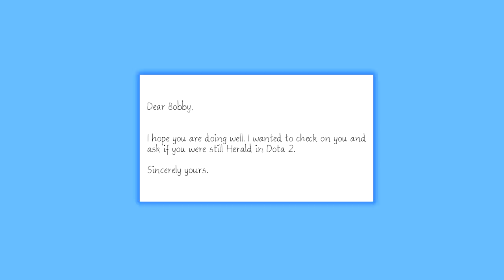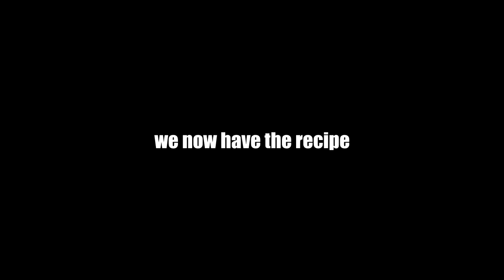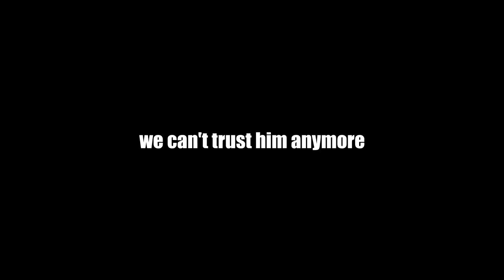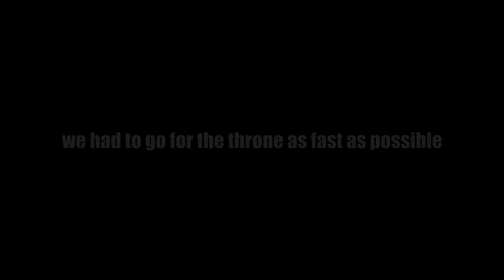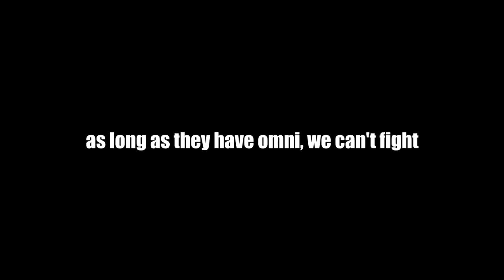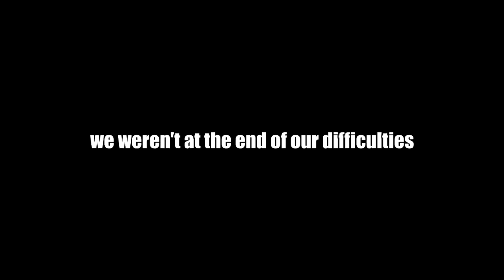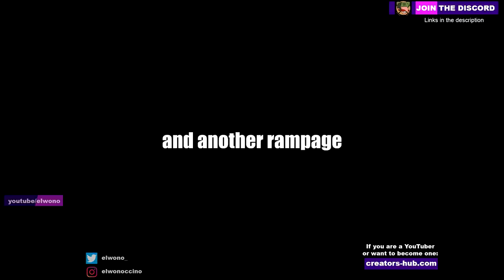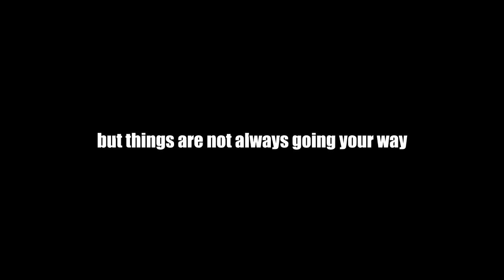How to hack dota with Mask of Madness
and find out how you can get 3
months free.

I'm elwono, from midormeepo I'm the creator of the famous Ranked Adventures series, and this is my second channel where I play games and edit them to create a unique story telling in my own meme-y style, hope you enjoy my pub adventures as well!

📜 The meme rules

1. No skins: unless it's an arcana or a persona, we the Trench Family are simple men we either play with an arcana or nothing at all (even expensive immortals, arcana only).
2.  Flame is for the weak.
3.  We, members of the Trench Family, recognize each other with this avatar in-game
4. We may not have the skill, but damn we've got the memes.